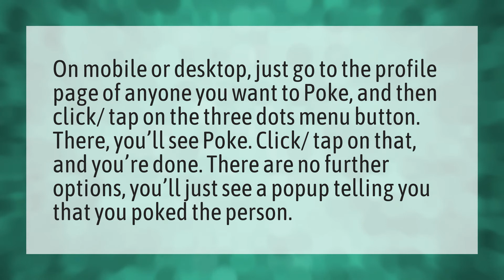How do you poke?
Poke Bloxburg • How do you poke?